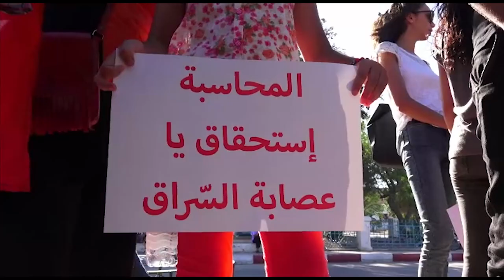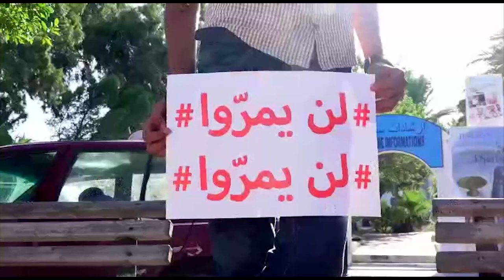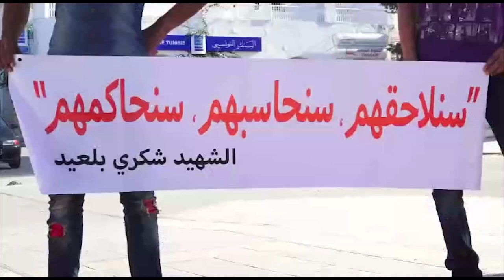جربة: وقفة مانيش_مسامح إحتجاجية بحومة السوق ضد قانون المصالحة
تزامنا مع المسيرة الوطنيّة لحملة مانيش مسامح في العاصمة تونس، نظّمت التنسيقيّة الجهويّة للحملة تحرّكا في حومة السوق في جزيرة جربة ضدّ مشروع قانون المصالحة.
الوقفة التّي انطلقت على الساعة الرابعة بعد ظهر يوم السبت 12 سبتمبر 2015، ضمّت عددا من الشباب من مختلف مكوّنات المجتمع المدني أين حاول هؤلاء استعراض مخاطر تمرير مثل هذا المشروع عبر اجتماعات عامّة، والتشديد على ضرورة المساواة أمام القانون ومحاسبة الفاسدين قبل الحديث عن أيّ تسويات.